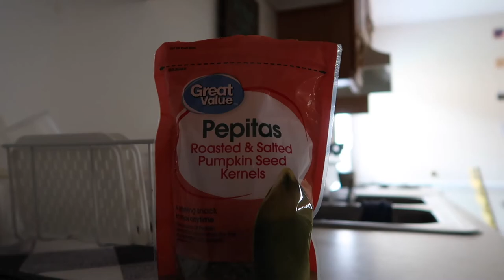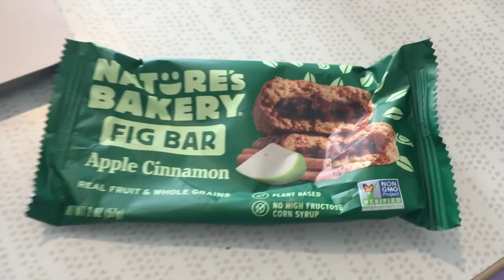WHAT I EAT IN A WEEK! | healthy, balanced, & dairy-free :)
Here is a week of meal, snack, and dessert ideas that are on the healthier side and dairy-free!!

granola: oats, slivered almonds, unsweetened coconut flakes, pepitas, coconut oil, and agave \
- bake on 275 degrees F for 8-12 minutes

my go to smoothie: frozen mango, frozen strawberries, frozen kale, orgain vegan vanilla protein, almond butter, banana, orange juice, and water

*except I replace coconut oil with applesauce

my yummy guac: avocado, salt, pepper, garlic powder, onion powder, and lemon/lime